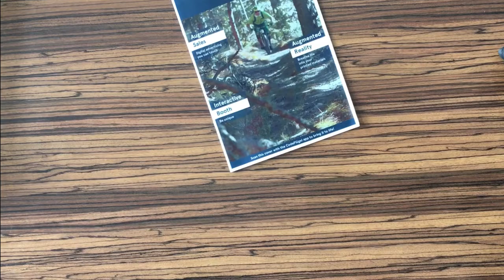augmented magazine cover - short demo